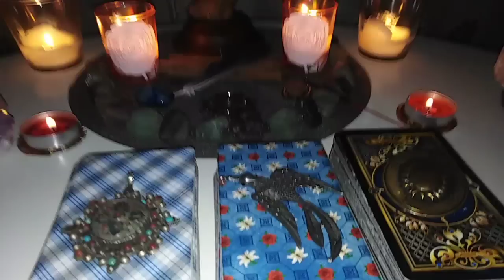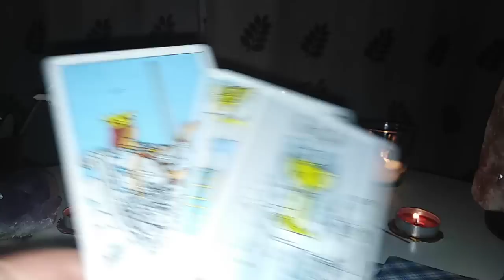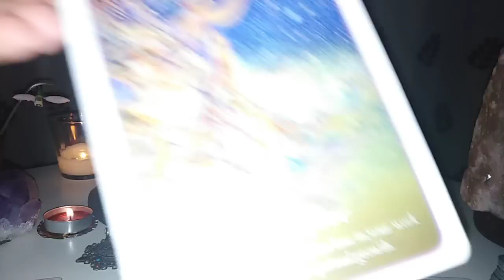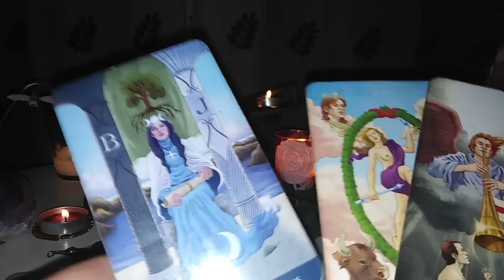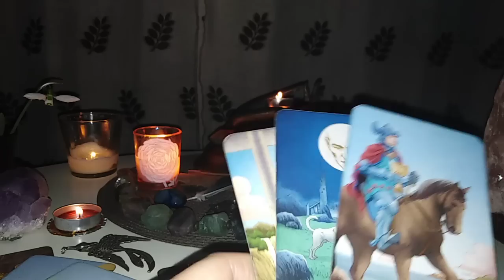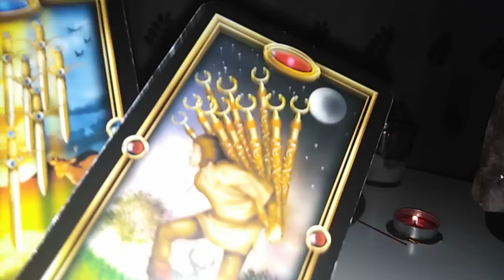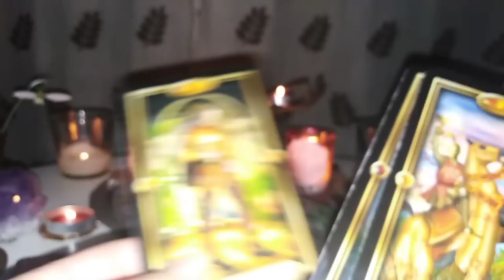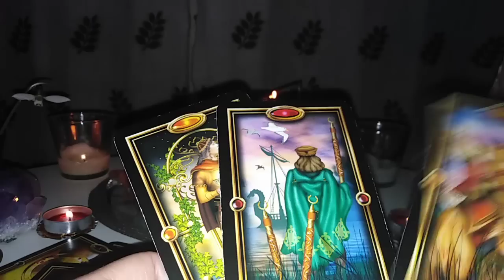ETALAREA VOASTRA / FEBRUARIE - Alege Cartea !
Nr 1 -  Medalionul -1,18
Nr 2 - Phoenixul -16,33
Nr 3 - Soarele - 35,14
Ma puteti urmari si pe facebook.